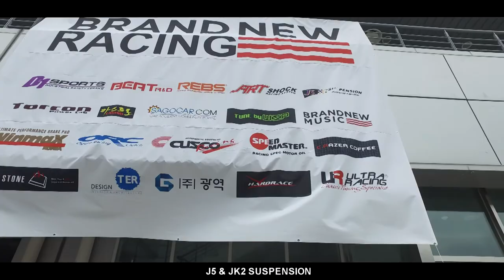[FLETA MEDIA] 브랜뉴레이싱 트랙데이 RV 모의 스프린트 JK2 정연익 코란도C 인캠영상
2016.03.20 브랜뉴레이싱 트랙데이 RV 모의 스프린트
J5 & JK2 서스펜션 정연익 드라이버
쌍용 코란도C